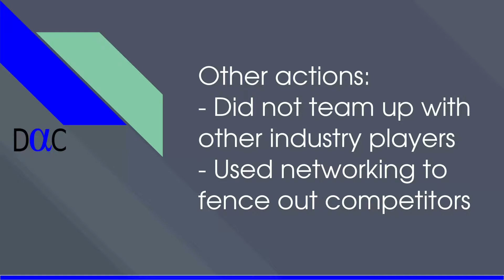Looking into Research - How can Organisations Manage their Reputations in Response to Threats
How does your organisation respond to threats?

The article referenced here is:
“How can Organisations Manage their Reputations in Response to Threats?”
European Business Review
March/April 2019
P 47-48